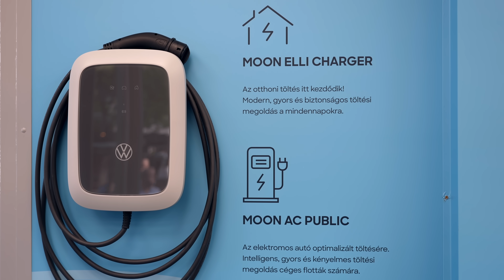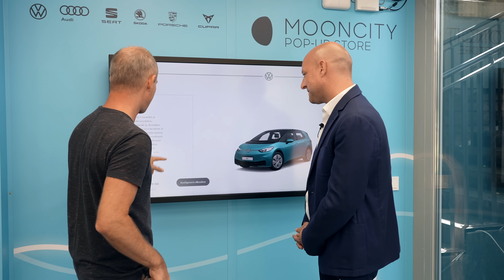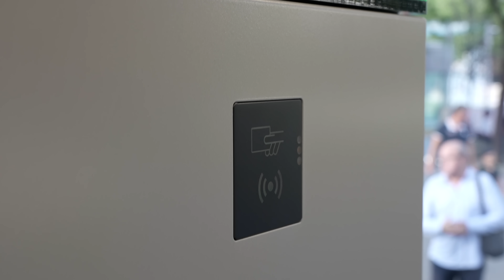Megnyílt a MOONCITY Pop-Up Store (Fröccsterasz)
Váltanál de van egy csomó kérdésed az elektromos autókról, töltésről, amperekről kilowattokról és fázisokról? A MOONCITY segít!